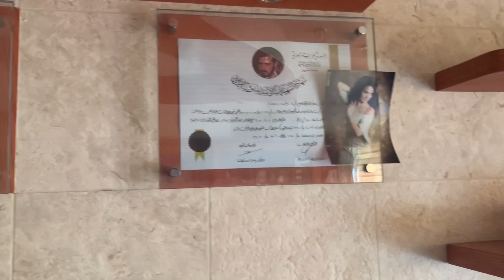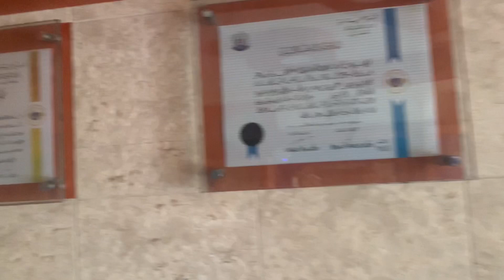MY LAST DAYS IN SYRIA| I AM MOVING| A GOODBYE VLOG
Hello friends!
I cannot believe I am saying this, but I AM LEAVING SYRIA!

It is a bittersweet moment for me, as I am traveling to study abroad which is something I have always dreamed of, but this means that I will also be leaving my family and loved ones behind!

I think this is life, and one needs to take big steps sometimes to achieve dreams ❤️

I hope you enjoy these vlogs as much as I enjoy making them ❤️

Musician: @iksonmusic